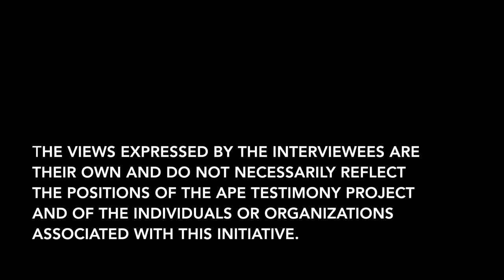Early Years of Teco Bonobo (1/2), Sue Savage-Rumbaugh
Sue Savage-Rumbaugh is describing the first years of Teco Bonobo (born in 2010) at the Great Ape Trust in Des Moines, Iowa, where other members of his family (including Kanzi) are still living.